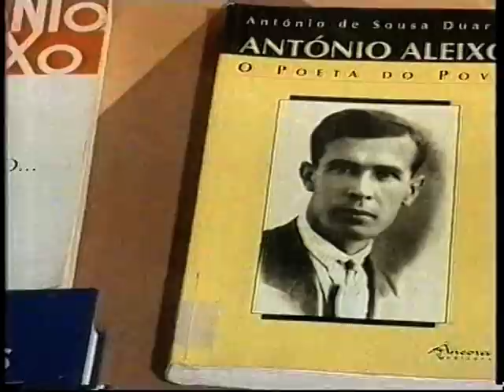Promoção A Alma e a Gente 2: 2004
Promoção da 2:, emitida em 25 de Dezembro de 2004, dirigida ao programa "A Alma e a Gente", apresentado pelo Professor Doutor José Hermano Saraiva. Este grafismo foi utilizado entre 5 de Janeiro de 2004 e 18 de Março de 2007.